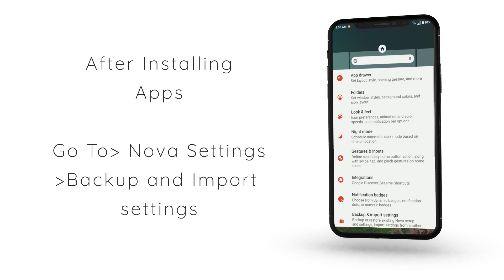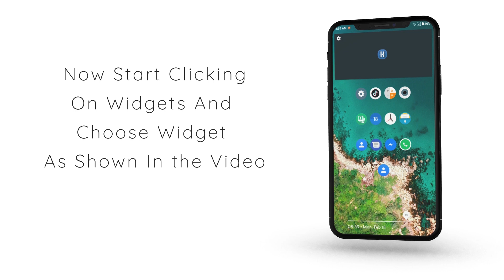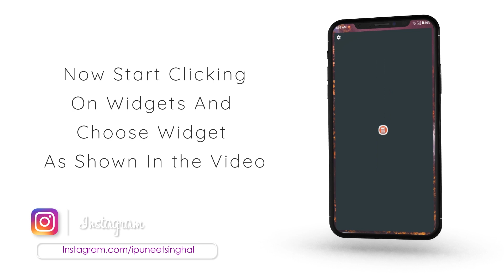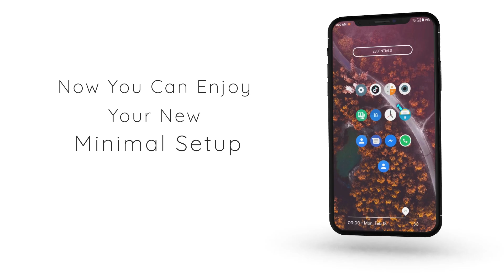Nova Launcher Minimal Setup || Home Screen Setup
In this Video You Are Going To see Minimal Setup For Nova Launcher Home Screen Customization If You Have Any Doubts Then Feel Free To Comment In The Comment Section Down Below

Software Used:- Adobe Premiere pro , Adobe After effects